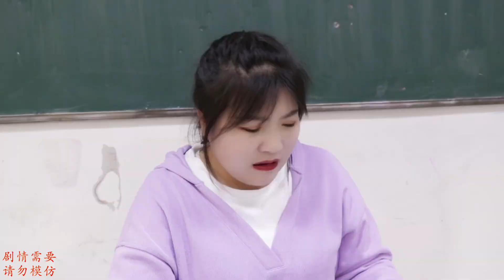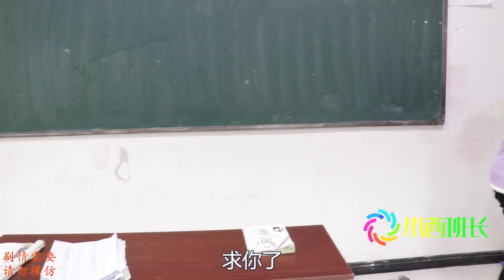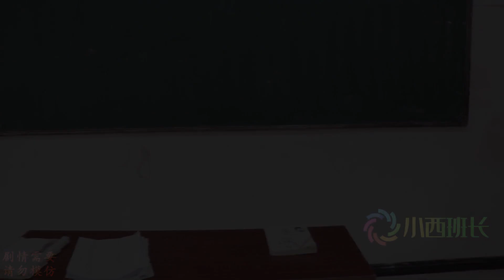假如写作业可以赚钱，学霸工资100块，学渣竟然还要被罚款？